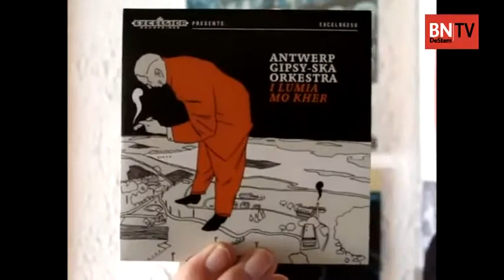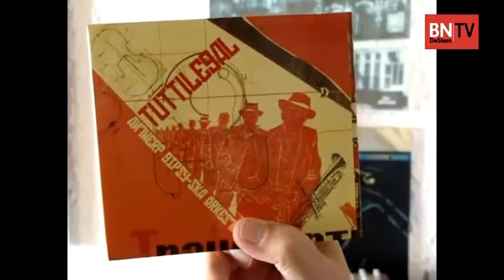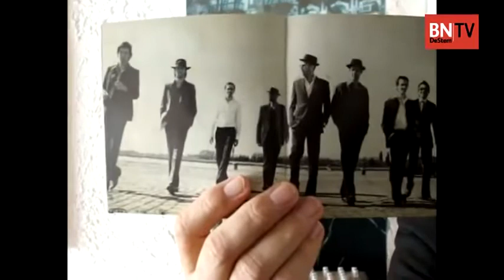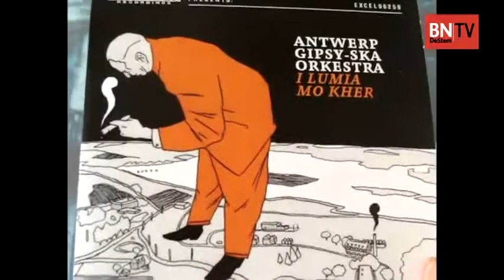Antwerp Gipsy-Ska Orkestra - Willem's Keuze #28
Willem Jongeneelen, poprecensent voor BN DeStem, bespreekt iedere week een nieuwe cd. Deze week is dat het Antwerp Gipsy-Ska Orkestra.